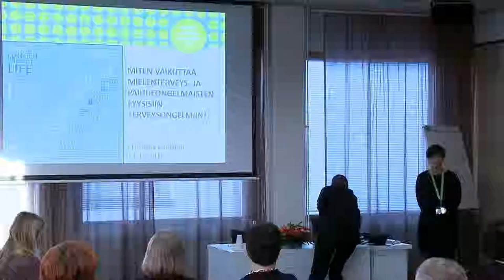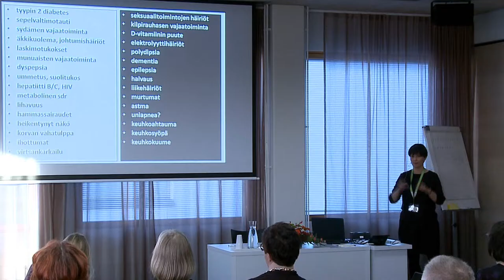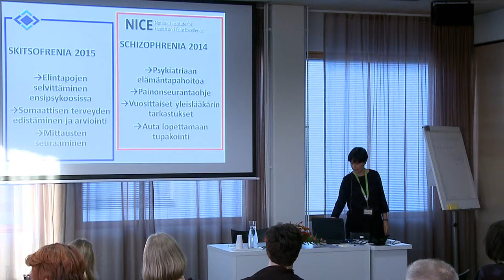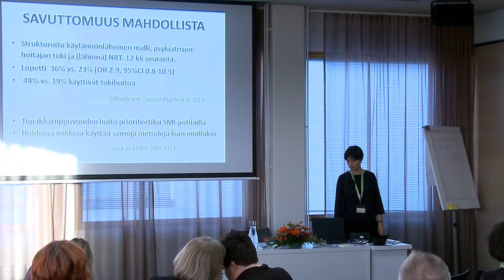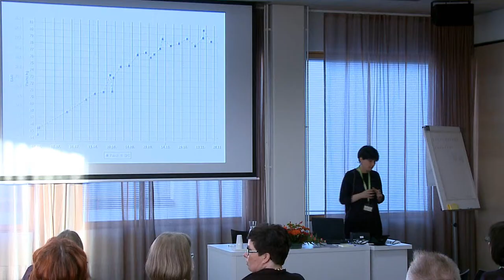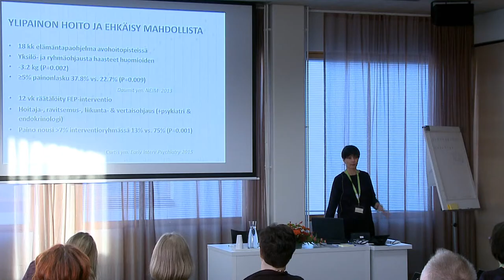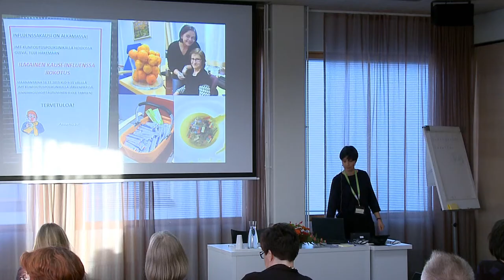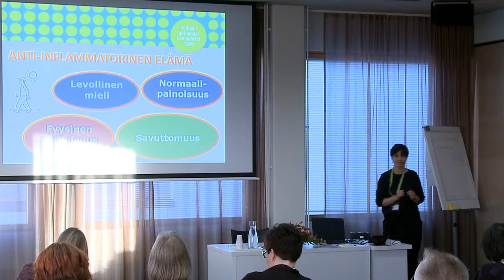Työ ja terveys sosiaali- ja terveydenhuoltoalalla.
Työelämästä elämän iltaan. Puheenjohtaja: Tutkimusprofessori Jaana Suvisaari, THL
Työ ja terveys sosiaali- ja terveydenhuoltoalalla. Tutkimusprofessori Marianna Virtanen, TTL